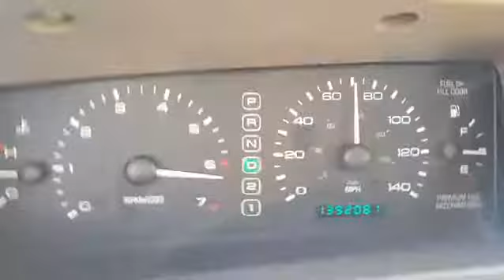Mark VIII 4.30 test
tune needs some adjusting